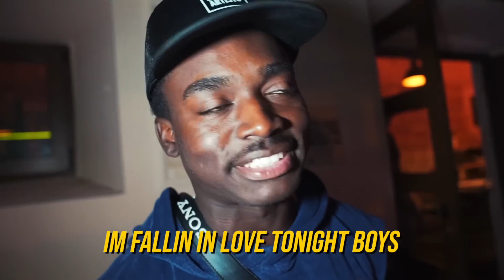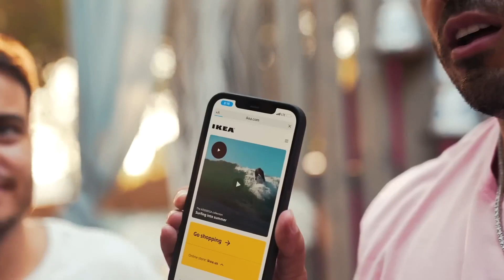ANDREW TATE having fun w/ NELK BOYS!